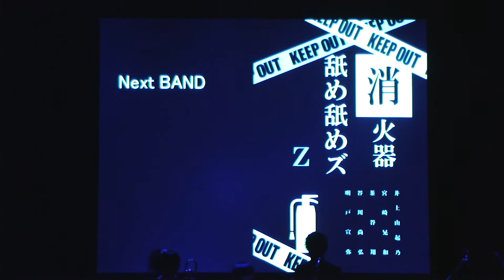神戸大学 軽音楽部 49th定期演奏会～消火器舐め舐めズZ part1～